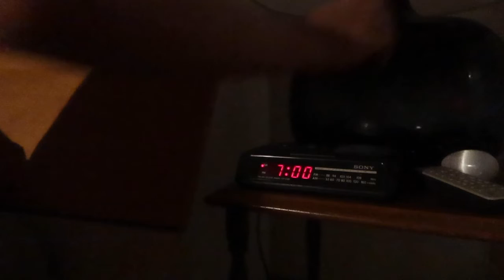Bacon N' Eggs👌👌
My favorite breakfast lately. SO Delicious!! also when knew you could make a whole package in one pan👌